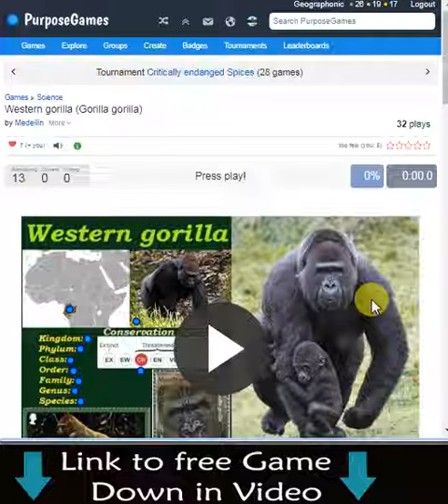The western gorilla (Gorilla gorilla) is a great ape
Western gorilla[1]
Gorille.jpg
Male at Melbourne Zoo
Gorilla gorilla at the Bronx Zoo 007.jpg
Female with infant at the Bronx Zoo
Conservation status

Critically Endangered (IUCN 3.1)[2]
Scientific classification edit
Kingdom: Animalia
Phylum: Chordata
Class: Mammalia
Order: Primates
Suborder: Haplorhini
Infraorder: Simiiformes
Family: Hominidae
Subfamily: Homininae
Genus: Gorilla
Species: G. gorilla
Binomial name
Gorilla gorilla
(Savage, 1847)
Subspecies
G. g. gorilla
G. g. diehli

Western Gorilla area.png
Western gorilla range
The western gorilla (Gorilla gorilla) is a great ape—the type species as well as the most populous species of the genus Gorilla.[3]
animal, animals, cute animals, birds, cute birds, nature, wildlife, fauna,  wild animals, into the wild, animal videos, funny animals, wildlife videos, animal species, biology,
Western gorillas live in groups that vary in size from two to twenty individuals. Such groups are composed of at least one male, several females and their offspring. A dominant male silverback heads the group, with younger males usually leaving the group when they reach maturity. Females transfer to another group before breeding, which begins at eight to nine years old; they care for their young infant for the first three to four years of its life. The interval between births, therefore, is long, which partly explains the slow population growth rates that make the western gorilla so vulnerable to poaching. Due to the long gestation time, long period of parental care, and infant mortality, a female gorilla will only give birth to an offspring that survives to maturity every six to eight years. Gorillas are long-lived and may survive for as long as 40 years in the wild. A group's home range may be as large as 30 square km, but is not actively defended. Wild western gorillas are known to use tools.[9]

Western gorillas' diets are high in fiber, including leaves, stems, fruit, piths, flowers, bark, invertebrates, and soil. The frequency of when each of these are consumed depends on the particular gorilla group and the season. Furthermore, different groups of gorillas eat differing numbers and species of plants and invertebrates, suggesting they have a food culture. Fruit comprises most of the gorillas' diets when it is abundant, directly influencing their foraging and ranging patterns. Fruits of the genera Tetrapleura, Chrysophyllum, Dialium, and Landolphia are favored by the gorillas. Low-quality herbs, such as leaves and woody vegetation, are only eaten when fruit is scarce. In the dry season from January to March, when fleshy fruits are few and far between, more fibrous vegetation such as the leaves and bark of the low-quality herbs Palisota and Aframomum are consumed. Of the invertebrates consumed by the gorillas, termites and ants make up the majority. Caterpillars, grubs, and larvae are also consumed in rarity.

Some ethnographic and pharmacological studies have suggested a possible medicinal value in particular foods consumed by the western gorilla. The fruit and seeds of multiple Cola species are consumed. Given the low protein content, the main reason for their consumption may be the stimulating effect of the caffeine in them. Western gorillas inhabiting Gabon have been observed consuming the fruit, stems, and roots of Tabernanthe iboga, which, due to the compound ibogaine in it, acts on the central nervous system, producing hallucinogenic effects. It also has effects comparable to caffeine.[10] There is also evidence for medicinal value for the seed pods of Aframomum melegueta in lowland gorillas' diets, which seem to have some sort of cardiovascular health benefit for lowland gorillas, and are a known part of the natural diets for many wild populations.[11]

A study published in 2007 announced the discovery of this species fighting back against possible threats from humans.[12] They "found several instances of gorillas throwing sticks and clumps of grass".[13] This is unusual, because gorillas usually flee and rarely charge when they encounter humans.

One mirror test in Gabon shows that western gorilla silverbacks react aggressively when faced with a mirror.[14]

Conservation status
The World Conservation Union lists the western gorilla as critically endangered, the most severe denomination next to global extinction, on its 2007 Red List of Threatened Species. The Ebola virus might be depleting western gorilla populations to a point where their recovery might become impossible, and the virus decimated populations in protected areas by 33% from 1992 to 2007, which may be equal to a decline of 45% for a period of just 20 years spanning 1992 to 2011.[2][3